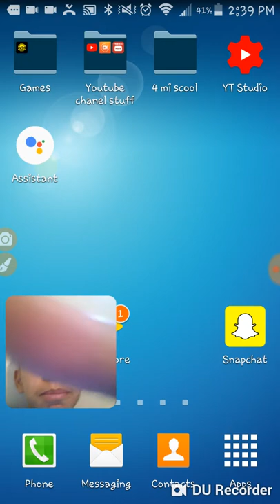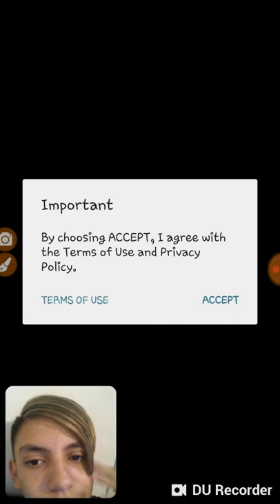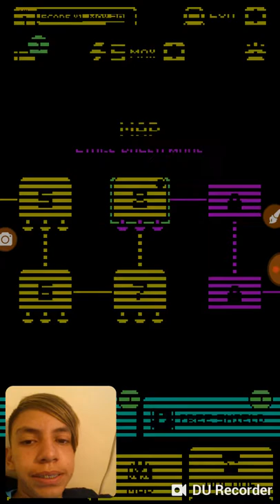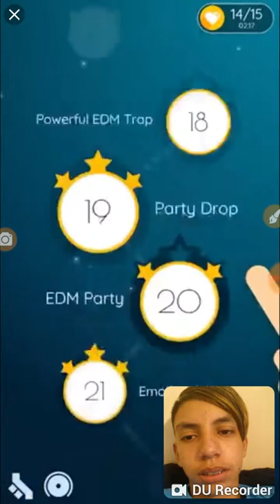MY VIDEO GOT CUT OFF!! Tomb of the Mask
Enjoy me playing this game.